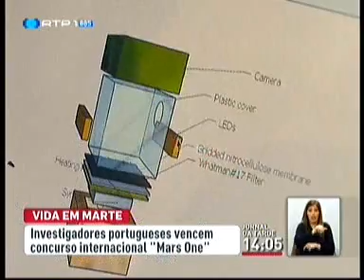Investigadores da U.Porto podem ser os primeiros a germinar plantas em Marte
Um equipa de investigadores composta maioritariamente por estudantes da U.Porto ganhou um concurso com uma proposta que é de levar vida a Marte. Passa por produzir primeiro uma espécie de estufa, depois levar sementes e fazer nascer plantas.